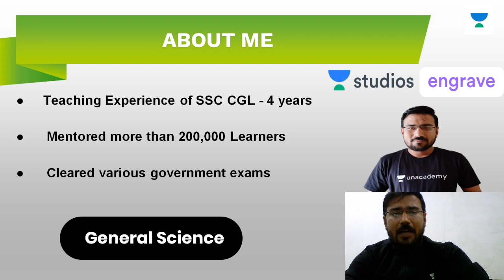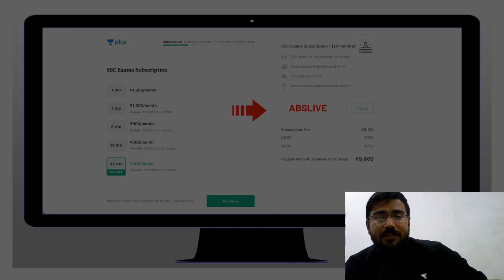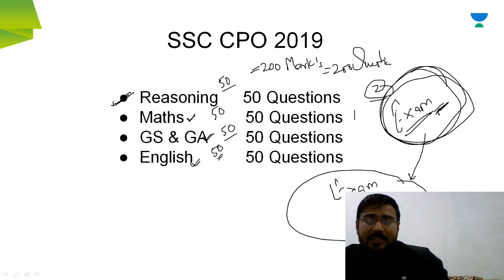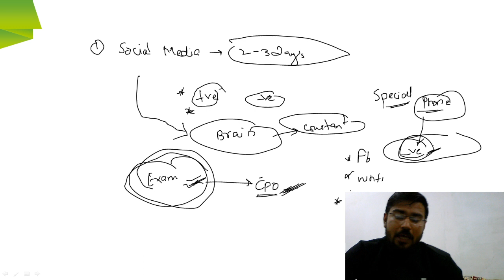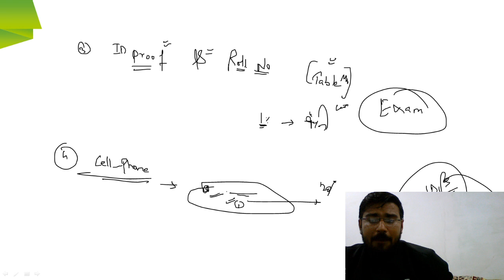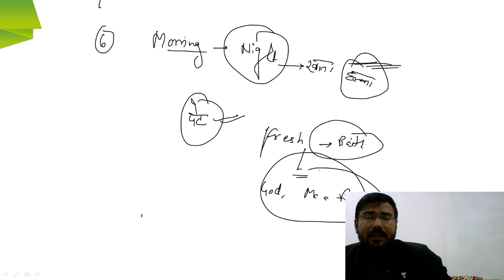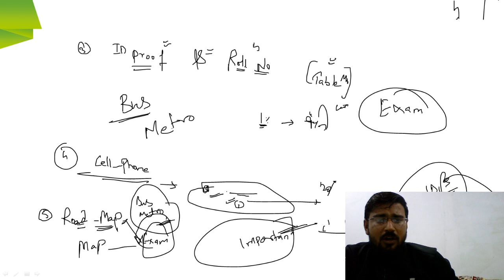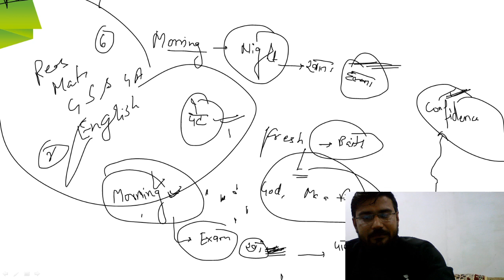Guru Mantra for SSC CPO Exam 2019 | Abhishek saroha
Abhishek Saroha and more top educators are teaching live on Unacademy Plus.

This lesson starts with a discussion on Guru Mantra for SSC CPO Exam 2019 by Abhishek Saroha. It is very important to crack SSC Examination. In this lesson, Abhishek Soraha shares his various preparation strategies along with examples that will help you to crack the exam.

Unacademy Plus Subscription Benefits:
1. Learn from your favorite teacher
2. Dedicated DOUBT sessions
3. One Subscription, Unlimited Access
4. Real-time interaction with Teachers
5. You can ask doubts in the live class
6. Limited students
7. Download the videos & watch offline